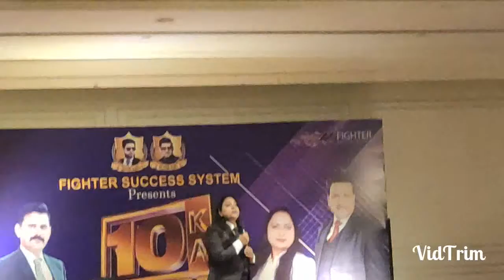17 January 2022